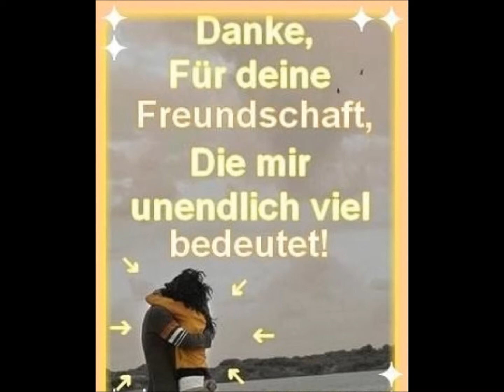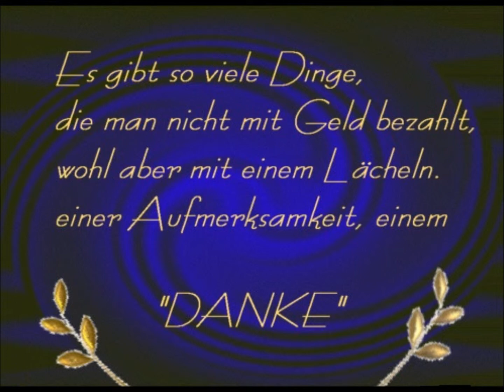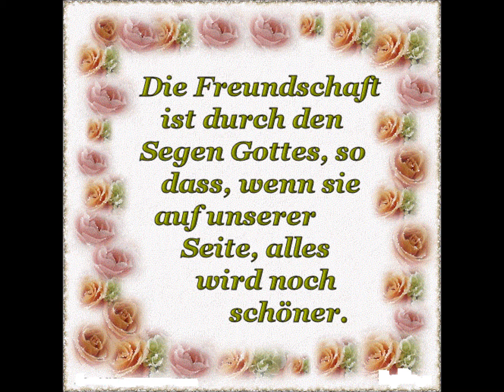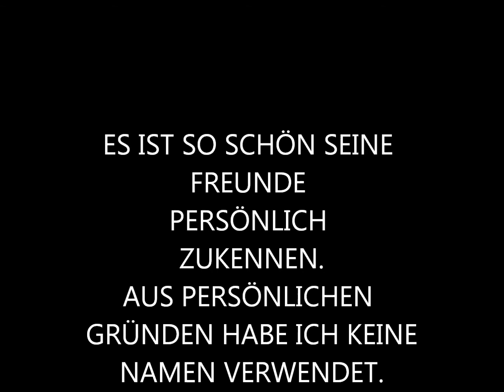MEINE REALEN TRUCKERFREUNDE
AUS ONLINE FREUNDSCHAFTEN SIND REALE FREUNDSCHAFTEN
GEWORDEN.
ALLE DIE ICH PERSÖNLICH KENNE. DANKE FÜR EUERE
FREUNDSCHAFT